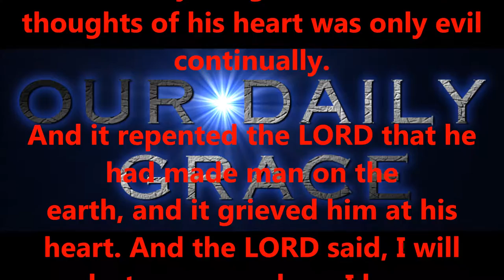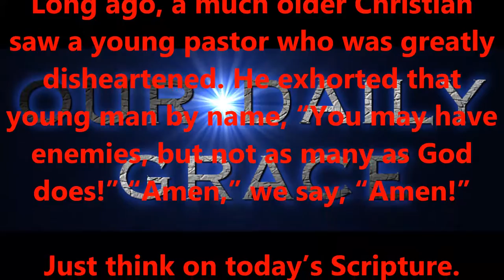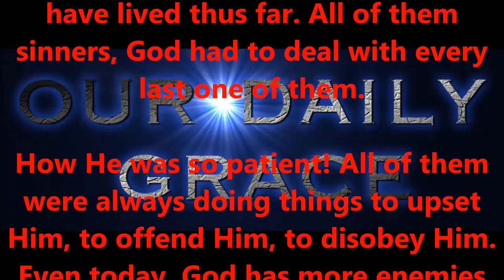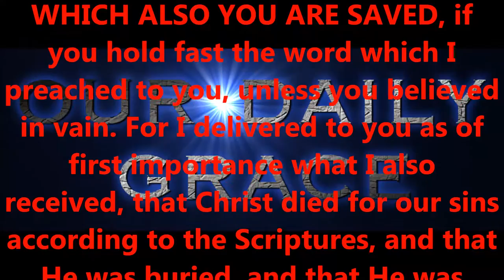JULY 25, 2016 OUR DAILY GRACE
FORHISGLORY MINISTRY
Produced by,
Lonnie Martin

Written by,
Shawn Brasseaux